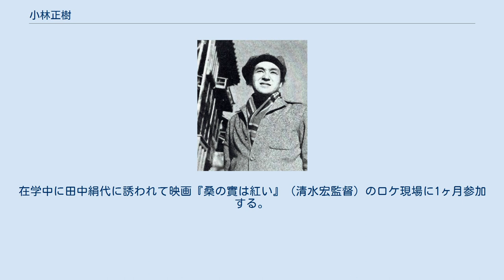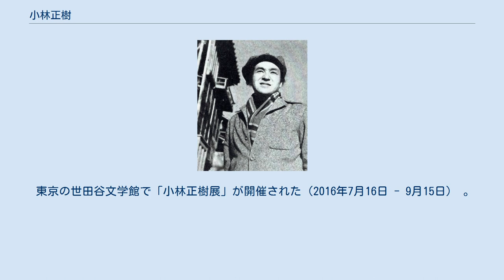小林正樹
小林 正樹（こばやし まさき、1916年2月14日 - 1996年10月4日）は日本の映画監督。
 北海道小樽区（現・小樽市）に会社員の息子として生まれる。
女優田中絹代の又従弟に当たる。
旧制小樽中学校（現在の北海道小樽潮陵高等学校）を経て早稲田大学文学部哲学科に進学。
早大では東洋美術を専攻し、会津八一に師事する。
在学中に田中絹代に誘われて映画『桑の實は紅い』（清水宏監督）のロケ現場に1ヶ月参加する。
1941年（昭和16年）早稲田大学卒業。
卒業論文は「室生寺建立年代の研究」。
 同年に松竹大船撮影所助監督部に入社する。
同期には野村芳太郎がいた。
入社試験に際しては、親しい間柄であった田中絹代に紹介を頼んだが、「映画界は実力がなければ通用しない」と諭され、田中の縁者であることを隠し通したという。
同年、『暁の合唱』（清水宏監督）、『風薫る庭』（大庭秀雄監督）に助監督として就いたのち、応召する。
満州においてソ連国境線の警備にあたる。
軍務の合間を縫ってシナリオ『防人』を執筆。
1944年（昭和19年）に宮古島へ移動、飛行場建設作業に従事する。
 1945年（昭和20年）、宮古島で終戦を迎えるが、労働要員として沖縄本島嘉手納捕虜収容所に収容される。
 1946年（昭和21年）に復員して松竹大船撮影所に戻り、1947年（昭和22年）助監督として木下恵介監督につく。
 1948年（昭和23年）の『破戒』から『日本の悲劇』まで11作品でチーフを務め、木下門下の優等生と呼ばれた。
1952年（昭和27年）、中編『息子の青春』を監督し、1953年（昭和28年）木下が脚本を手がけた『まごころ』で正式に監督に昇進。
同年安部公房の脚本により、無実の罪で投獄されたBC級戦犯を描いた重厚な作品『壁あつき部屋』を監督するが、アメリカ合衆国への配慮から1956年（昭和31年）まで公開が見送られた。
その後、プロ野球の内幕を暴露した『あなた買います』や、基地の町の退廃を描写した1957年（昭和32年）『黒い河』などが評価される。
 1959年（昭和34年）から1961年（昭和36年）の3年間にかけて公開された『人間の條件』は、五味川純平原作の大長編反戦小説「人間の條件」の映画化で、長きに渡る撮影期間と莫大な製作費をつぎ込み、6部作、9時間31分の超大作となった。
完成した作品は、戦時中の日本軍の暴虐と、それに反抗したインテリ兵の逆境と敗戦、逃亡、死を見事に描ききり、毎日芸術賞、毎日映画コンクール監督賞、ヴェネツィア国際映画祭サン・ジョルジョ賞を受賞する。
続く1962年（昭和37年）、滝口康彦の小説「異聞浪人記」を原作にした橋本忍の脚本を得、自身でも「自作の中で最も密度が高い」と豪語した初の時代劇『切腹』でカンヌ国際映画祭審査員特別賞を受賞。
続いて小泉八雲の原作『怪談』をオムニバス方式で映画化した初のカラー作品『怪談』は3時間の大作で、2度目のカンヌ国際映画祭審査員特別賞を受けたほか、アカデミー賞外国語映画賞にノミネートされ、日本映画史上屈指の傑作と絶賛された。
撮影は廃屋となっていた航空機の格納庫に大規模なセットを組んで行われ、ホリゾントに描かれた空の絵などに、美術を担当した戸田重昌の才気が光り、武満徹による音楽は、画や演技との掛け合いを行う音響のような効果を存分に発揮し、幻想的な世界を作り上げた。
しかし、大規模なセット、長期に亘る撮影、スタッフ・キャストほか800名にもおよぶ大編成のため、製作費が大幅に膨らみ、多くの名作を世に送ってきた独立プロダクション「文芸プロダクションにんじんくらぶ」は、多額の負債を抱えて倒産するという憂き目に合う。
 1965年（昭和40年）松竹を退社して東京映画と契約し、1967年（昭和42年）三船プロ第1作となる『上意討ち 拝領妻始末』を監督して、ヴェネツィア国際映画祭で国際映画批評家連盟賞を受賞、キネマ旬報ベスト・ワンとなった。
1968年（昭和43年）の『日本の青春』のあとフリーとなり、1969年（昭和44年）には黒澤明、木下恵介、市川崑とともに「四騎の会」を結成。
同年には第19回ベルリン国際映画祭の審査員に招待される。
1971年（昭和46年）にはカンヌ国際映画祭で25周年記念として世界10大監督の1人として功労賞を受賞。
同年から俳優座映画...